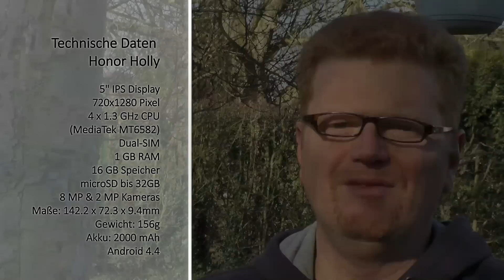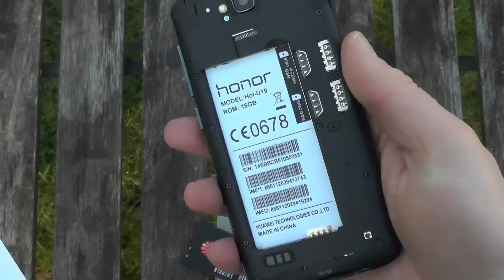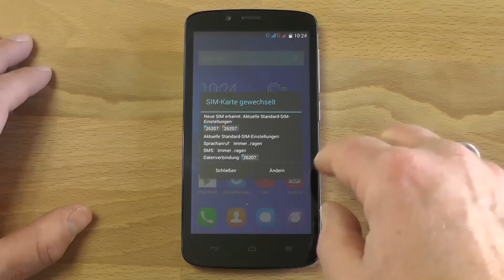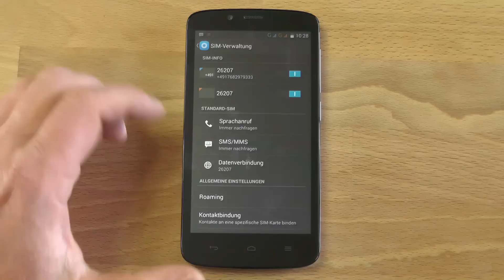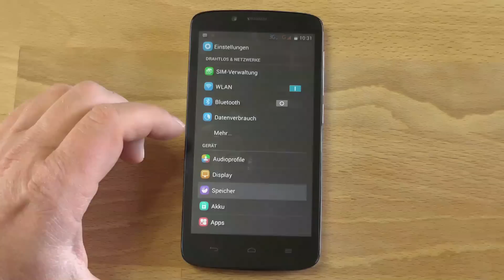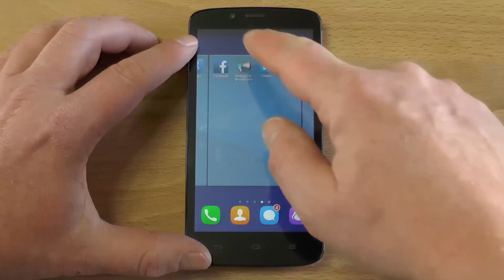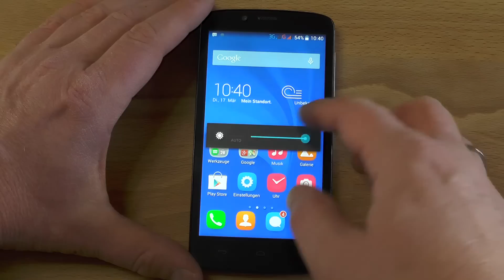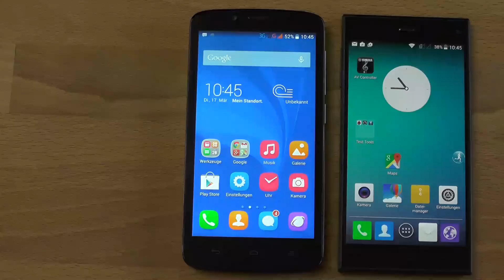Honor Holly Unboxing des Wiko Rainbow-Konkurrenten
Unboxing des mit knapp 120 EUR sehr preisgünstigen Honor Holly - das aktuell günstigste Gerät mit 5" HD Display auf dem Deutschen Markt.

Sprache: Deutsch